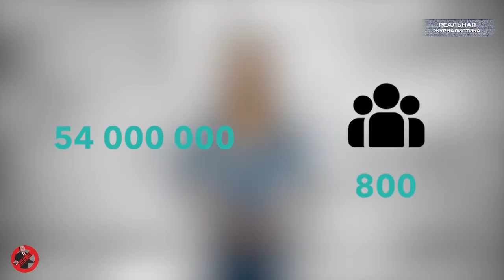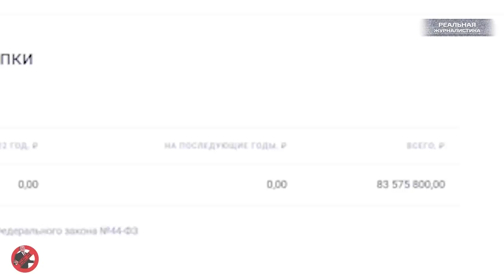Вести БЕЗ Киселева. ВАКЦИНА ОТ COVID19 БЕСПОЛЕЗНА? Лекарств нет, но вы держитесь. Пудинг - НАВСЕГДА!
Россия на этой неделе нехотя, но все-таки.. обнажила все свои слабые стороны. Например, президент РФ решил, что без него мы не справимся и внёс в Госдуму законопроект о своём пожизненном пребывании во власти. На скамью запасных он посадит Дмитрия Медведева и ещё семерых своих друзей. Так что 2036 год теперь не наступит никогда. Вернее он наступит, но ничего не изменит.
А ещё стало известно, что вакцина от коронавируса БЕСПОЛЕЗНА. Потому что вирус уже мутировал, а значит укол будет не эффективен. Да здравствует медицинский кляп во рту на всю оставшуюся жизнь!!!
Ну и на фоне всего происходящего, власти решили добить народ своими ограничениями, а точнее - маркировками лекарств. Сбой в системе привёл  к новому всплеску смертей и росту зараженных коронавирусом. Потому что.. на ранней стадии убить вирус не удалось.
А пока люди мрут как мухи, чиновники и их холуи "жрут в три горла!! Деньги. Много денег. Десятки миллионов рублей врюхали в Парад Победы на самоизоляции. Сейчас подумали, что мало.. и решили потратить еще немного. Не важно, что годовщину Победы мы отпраздновали полгода назад. Распилить, ведь, никогда не поздно?